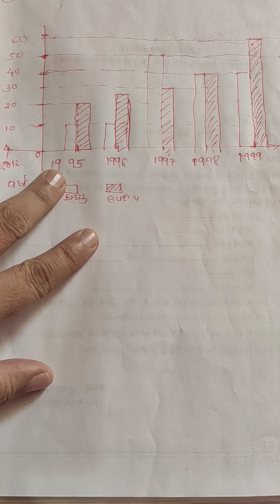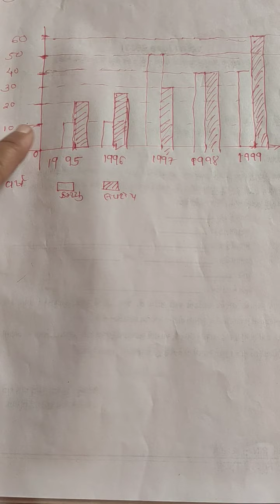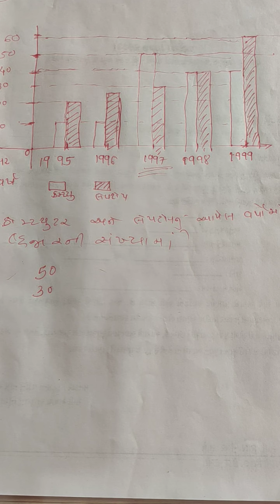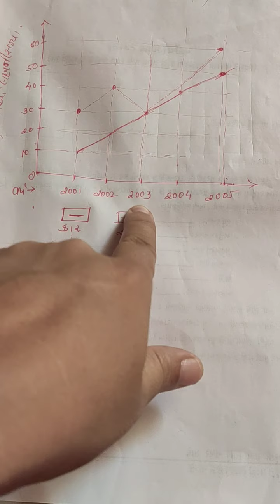NMMS - mahiti nu arthaghatan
mahitinu arthghatan ni sampun mahiti